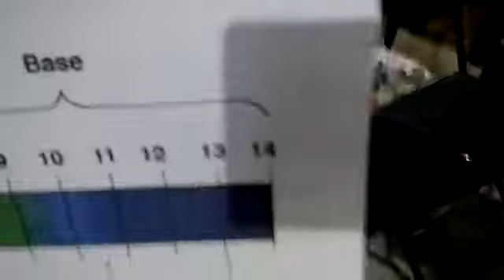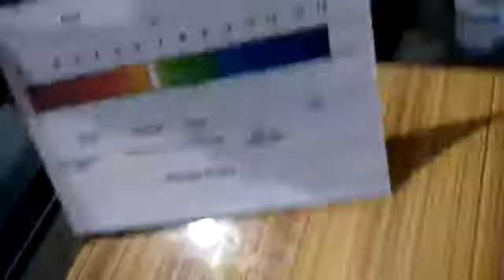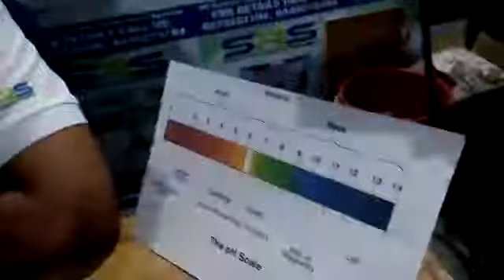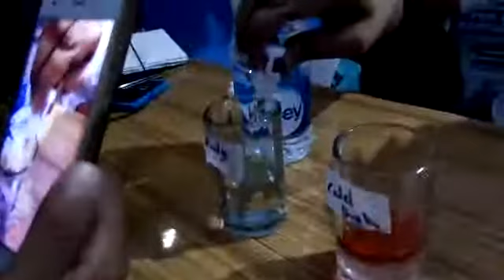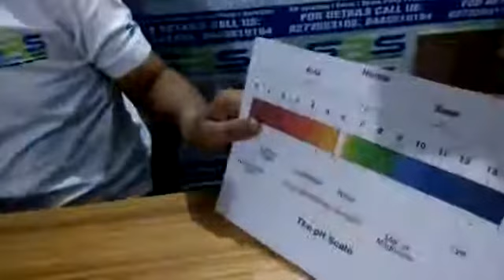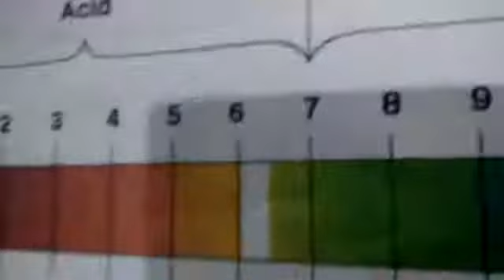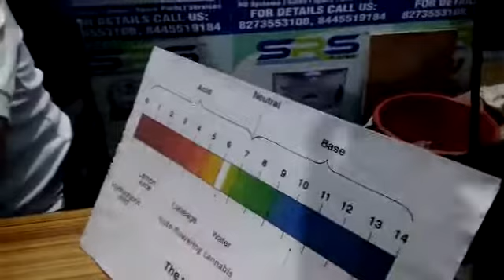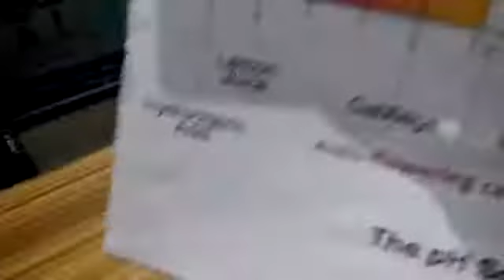PH Demonstration ro water kinley water ro+ alkaline water & Cold drink water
Live Demonstration & Çampare with R O water , Kinely water ,R O + Alkaline water & Cold drink water

Call For RO Repairing & Services:- 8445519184 or 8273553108

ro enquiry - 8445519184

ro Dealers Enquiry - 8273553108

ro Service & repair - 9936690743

RO + UV + Active Copper+ PF + AS (8 states) + Tds Adjuster
10 ltr Storage thank Capacity
22 ltr  per hour Purification Capacity
Fully Automatic operating Machine
wall Mounted & table top

Different in Alkaline Water & Acidic water

any Order & Enquiry - 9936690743 ,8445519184 or 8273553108